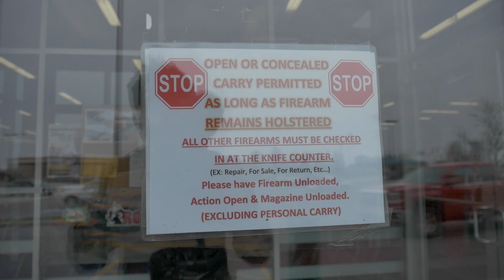The Outdoor Renegade goes to Fin Feather Fur Outfitters